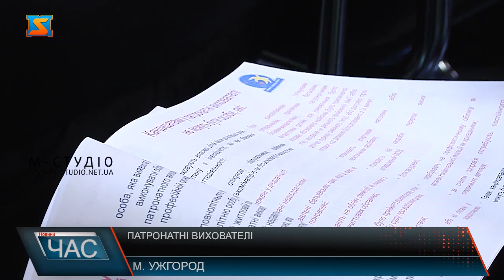Патронатні вихователі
Львів’янка Марія вже тричі була патронатною вихователькою. Жінка розповідає, вперше зважилася взяти у свою сім’ю під тимчасову опіку дітей кілька років тому. Була вихователькою для дітей різного віку. Щоб стати патронатною вихователькою зібрала повний пакет документів, знайшла собі помічника, разом пройшли відповідні курси. І згодом прийняла тимчасово дітей. Своїм досвідом поділилася із закарпатцями під час форуму в Ужгороді. На Закарпатті послугу патронатних сімей почали впроваджувати три роки тому. З того часу в області з’явилися 2 патронатні сімї. Під час форуму учасникам представили  «Дорожню карту патронату в Закарпатській області» де покроково описані всі дії майбутніх вихователів. Захід відвідали  близько пів сотні учасників: керівництво ТГ, працівників служб у справах дітей, представників громадських організацій та патронатних вихователів. Обговорили актуальні питання, які виникають при впровадженні послуги. Учасники форуму сподіваються, що в області з'явиться більше патронатних сімей. Адже жодна інституція не дасть дитині того, що дає родина.